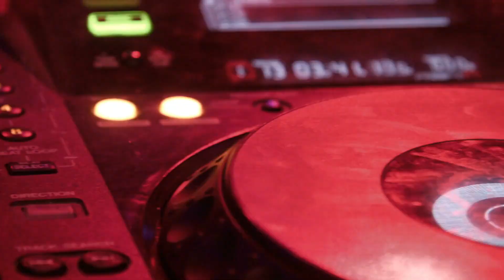How He Cracked Microsoft Internship | Preparation Strategy 🔥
Hi Everyone,
In this video I have invited over Devansh Shukla who has cracked Microsoft Internship while being in 3rd Year. He explains his preparation strategy and gives tips to fellow students, do check out till the end!